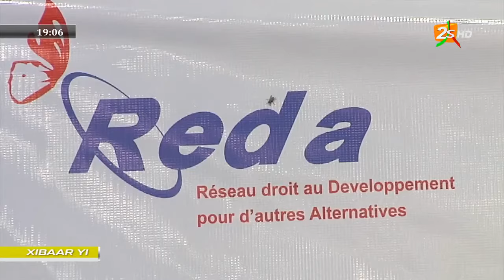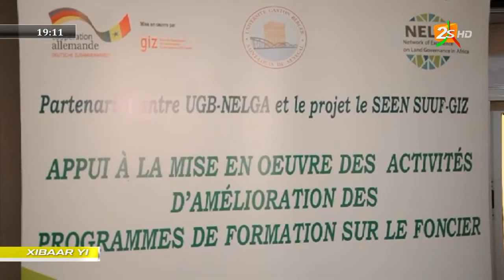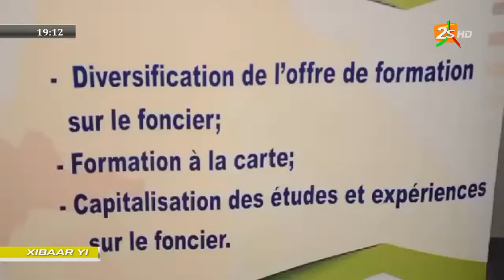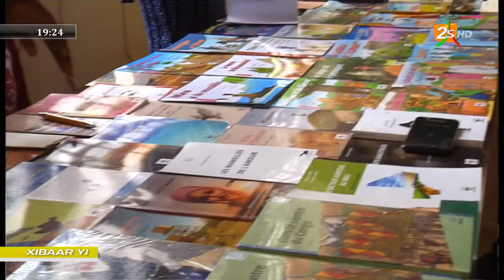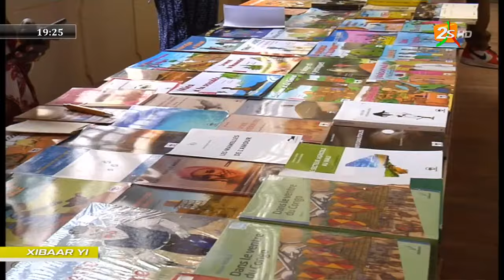🔴SUIVEZ XIBAAR YI AVEC COUMBA GUISSE | JEUDI 30 MAI 2024